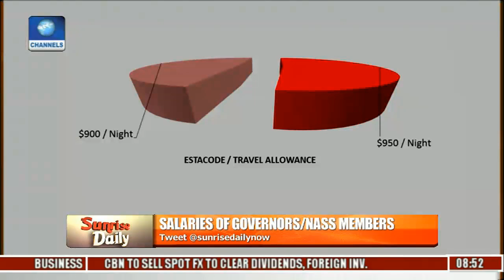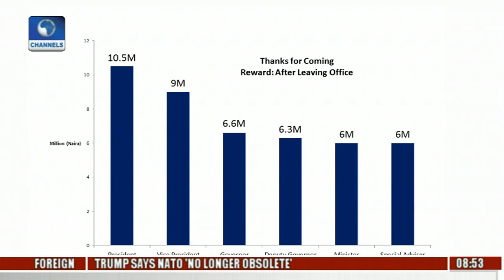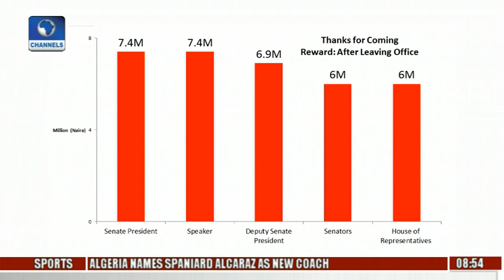Public Officers Estacode In Nigeria Higher Than Monthly Salary - Babajide Ogunsanwo